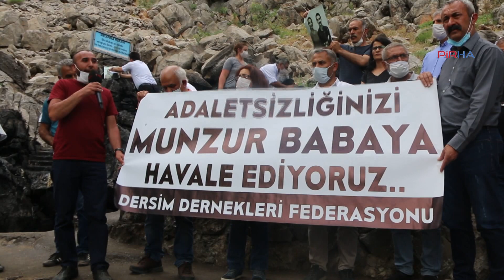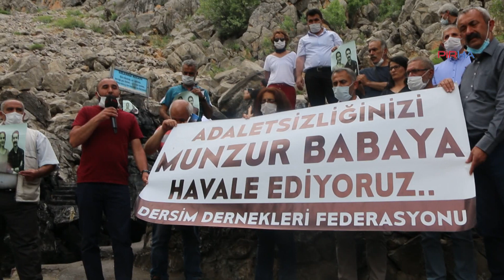'Ebru ve Aytaç'ı yaşatıp Munzur'dan sularımızı özgürce içelim'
PİRHA - Dersim Dernekleri Federasyonu, adil yargılanma talebi için ölüm orucunda olan Av. Aytaç Ünsal ve Av. Ebru Timtik için Munzur Gözeleri'nde açıklama yaptı. Açıklamada, “Avukatlar, adil yargılanma talepleri sağlanarak derhal serbest bırakılsın. Ebru ve Aytaç’ı yaşatıp hep birlikte Munzur’dan sularımızı içeceğiz” denildi.